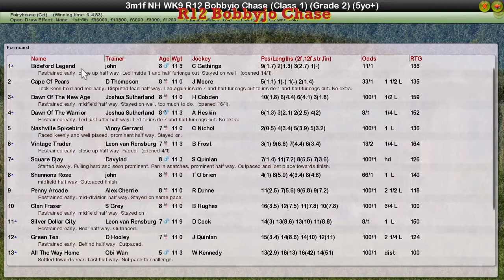NH WK9 R12 Bobbyjo Chase